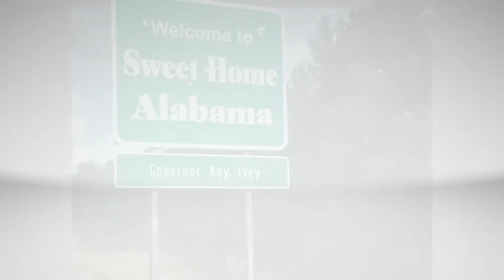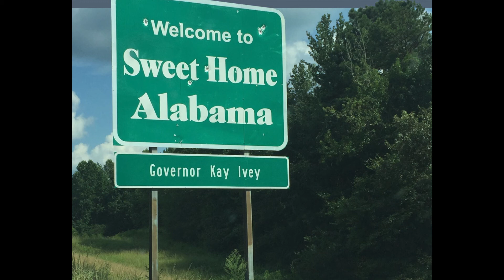Sweet Home Alabama original backing track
Jam along with your favorite southern rock song!